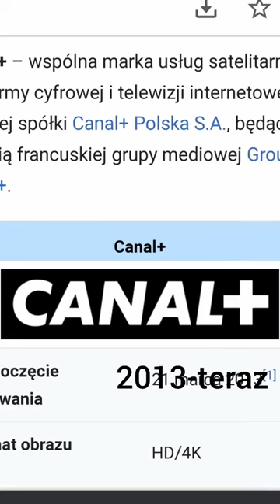Ewolucja loga Canal+ i Canal+ Domo